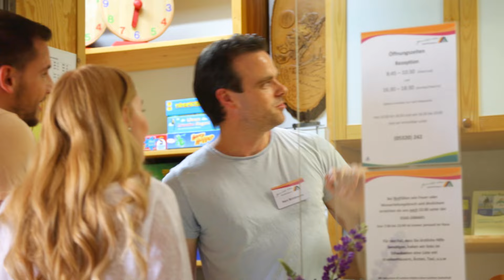Jugendherberge Torfhaus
Mitten im Nationalpark Harz, liegt unsere Jugendherberge Torfhaus. Hier trifft Waldwildnis auf Winterparadies. Entdeckt eine einzigartige Tier- und Pflanzenwelt und wandert entlang des Harzer-Hexen-Stiegs. Im Winter stehen, dank der hohen Lage, die Chancen für Schnee gut. Dann geht’s für die Wintersportler*innen raus aus der Jugendherberge direkt auf die Skipiste oder den Rodelberg. Hier geht's direkt zur Jugendherberge